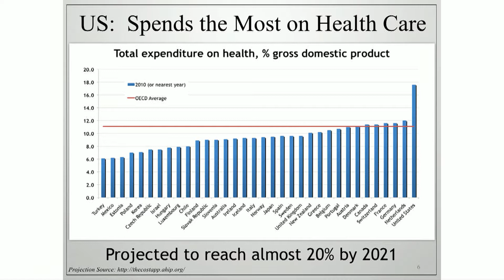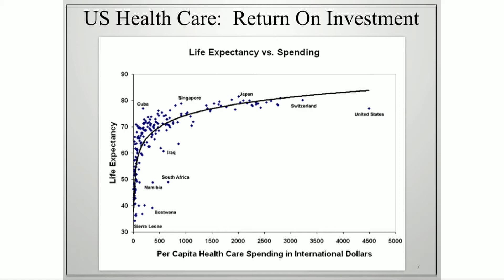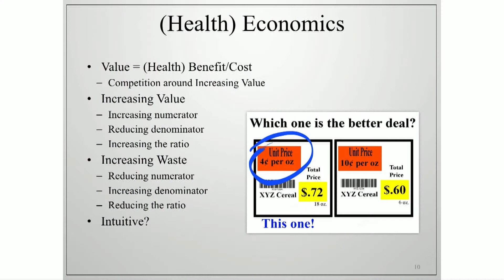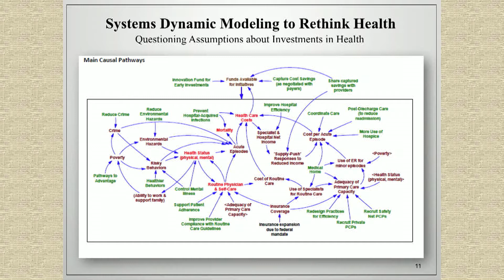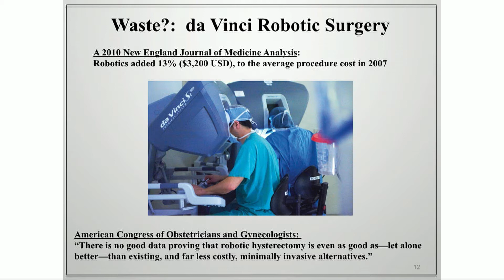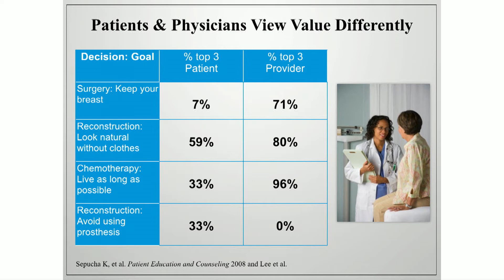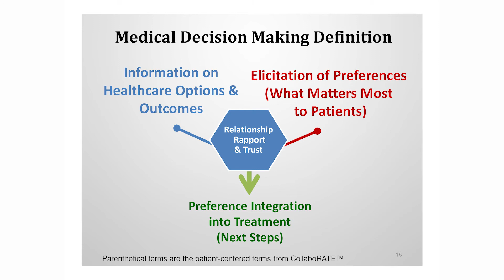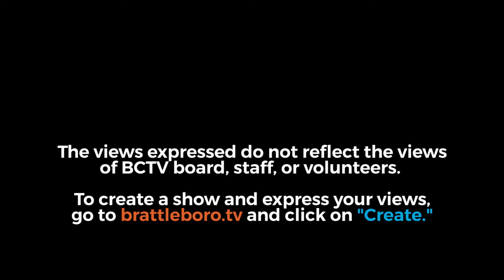Healthcare Matters: Dr. Kenneth Rudd on the Future of Healthcare in the US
In this episode we will discuss the future of healthcare in the US compared to other parts of the world and how we might achieve a higher return on investment on both a personal and national level. Our guest is Dr. Kenneth Rudd who is an emergency department physician at Grace Cottage Hospital and a family physician at Dartmouth-Hitchcock Family Medicine.